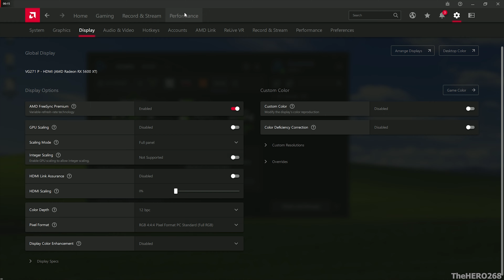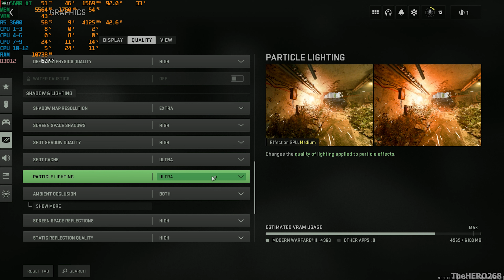Call of Duty Modern Warfare II On RYZEN 5 3600 | RX 5600 XT MAX & CUSTOM SETTINGS 1440P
1440P
MAX SETTINGS w/ normal antialiasing/LOW antialiasing & LOW SHADOWS
adrenalin-edition-22.10.3

           2X8GB Ballistix Sport LT SR  3000MHz @1.35v updated 2/26/2019
             (24GB RAM)

addlink S20 120GB
Crucial P2 500GB NVME

HDD 2: Hitachi 3.5 750GB 7200RPM (RECORDING)

             ASRock B550 Phantom Gaming 4  BIOS V 1.70

redragon keyboard mouse combo

Logitech z623